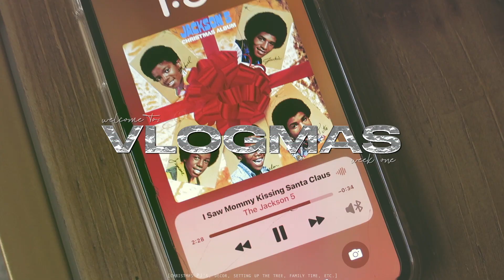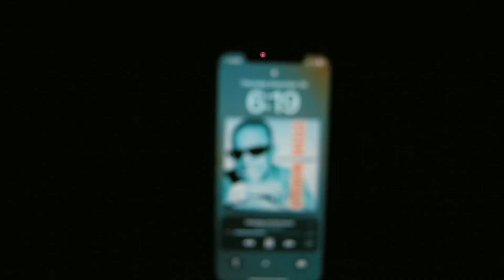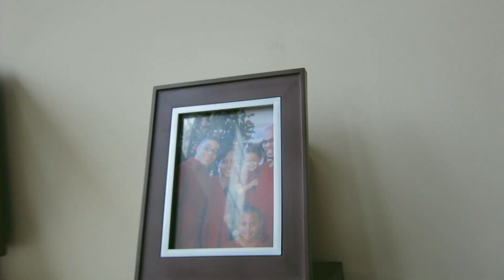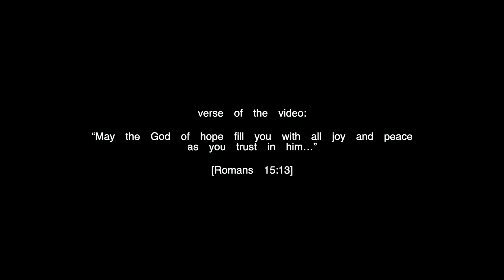PREP FOR CHRISTMAS W/ME 🎄christmas PJ's, decor, setting up the tree, family time | vlogmas week one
Romans 15:13: “May the God of hope fill you with all joy and peace as you trust in him…”

⬇️ MUSIC CREDS
All music used in this video goes to its rightful producers/owners.

God loves you so much, and so do I.
Have an amazing rest of your month.